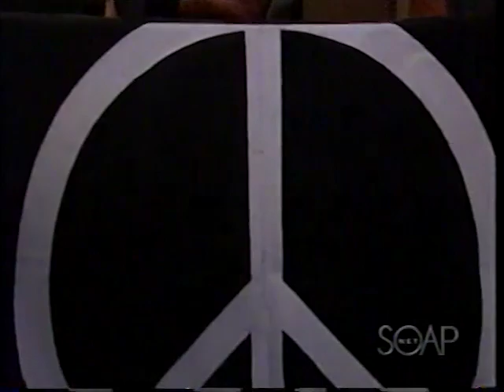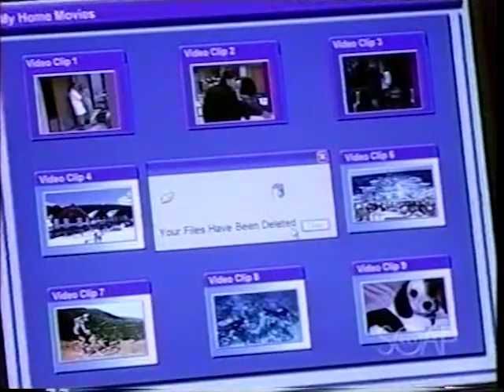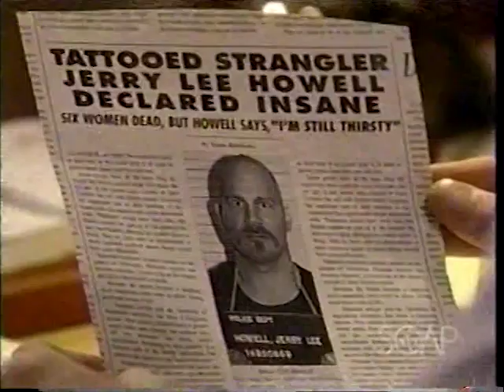One Life to Live July 24, 2003